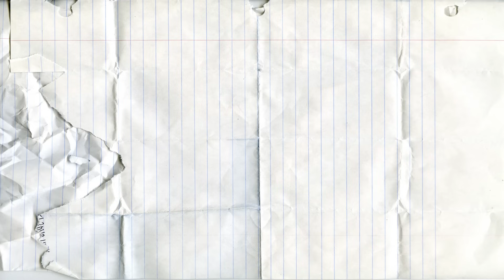Rompecabezas el abecedario|Palabras del alfabeto A-Z| Aprenda el Alfabeto ABC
Rompecabezas el abecedario  A-Z